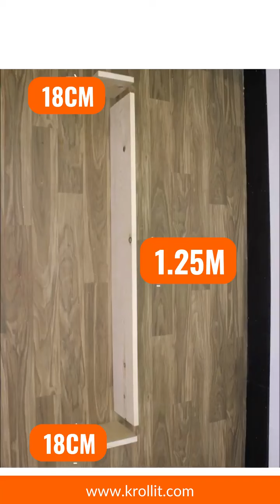Costruisci una Mensola con Scomparto Segreto - Tutorial Rapido!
🔨 In questo video shorts, ti porteremo attraverso i passaggi essenziali per creare una mensola unica con uno scomparto segreto! Perfetta per nascondere i tuoi oggetti preziosi o semplicemente per aggiungere un tocco di mistero alla tua stanza, questa mensola fai-da-te non solo è funzionale, ma aggiunge anche un elemento sorpresa al tuo arredo. Non perdere i dettagli di questo progetto intrigante e accessibile a tutti!

🛠️ Ti aspettiamo sul nostro canale per scoprire come dare vita a questo progetto e per esplorare tanti altri video che stimoleranno la tua creatività e le tue abilità nel fai-da-te. Non vediamo l'ora di vederti!